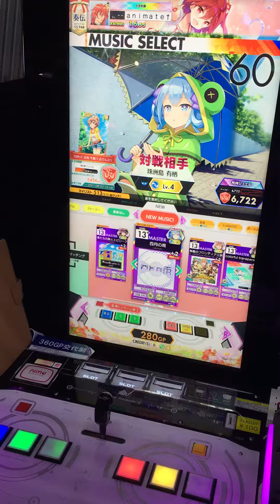[オンゲキ RED PLUS]四月の雨 ABFB(理論値)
Player:シーボ

考えるのをやめた